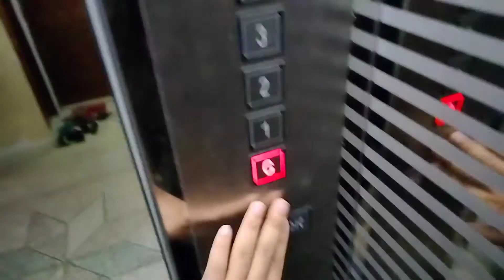kaundia vlog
onk moja krlm kaundia te